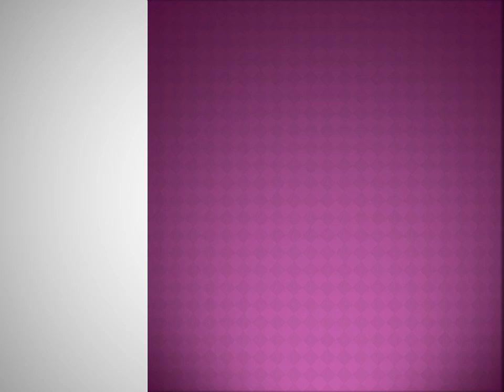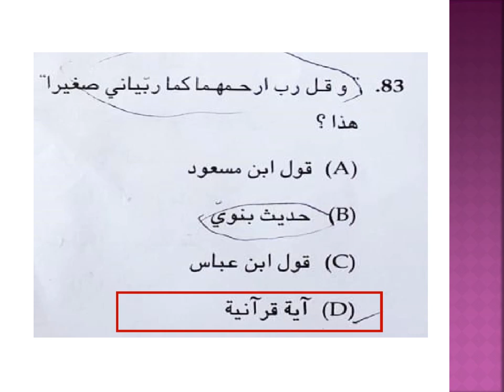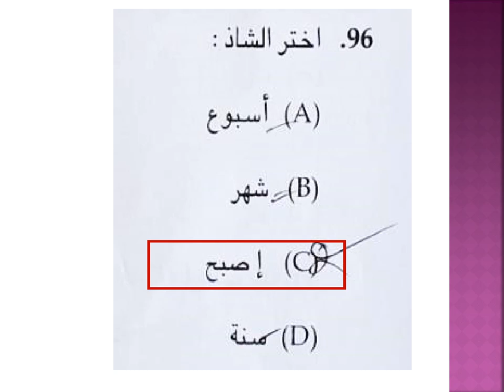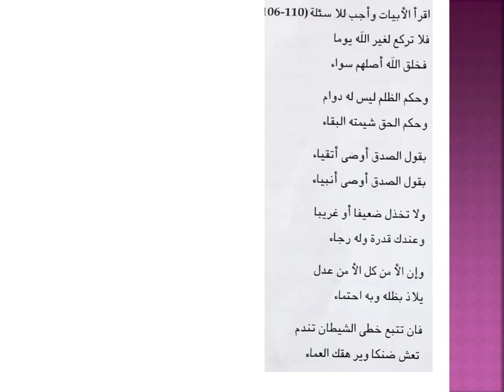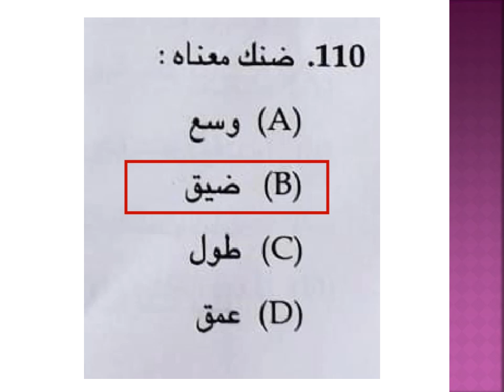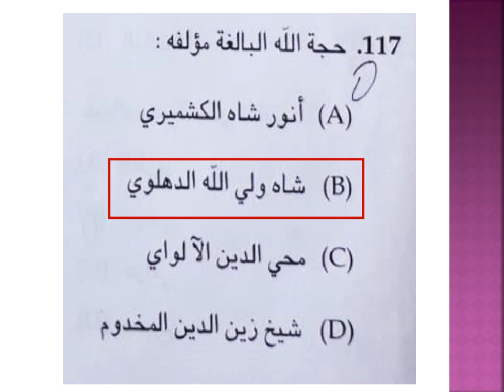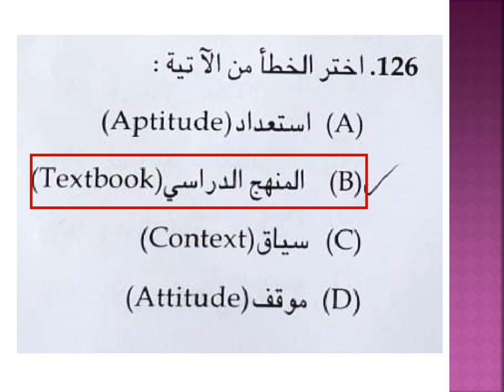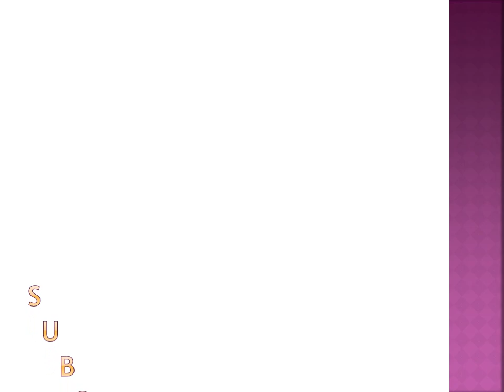KTET ANSWER KEY | NOVEMBER 2019 | CATEGORY 4 ARABIC | EDUSTUDIO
KTET category 4 arabic question with answers answer key unofficial .november 2019